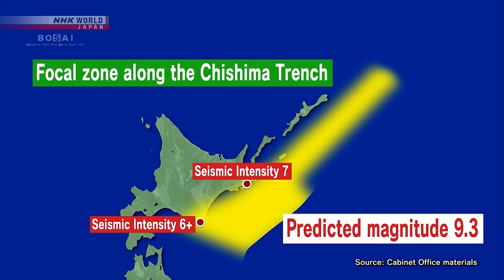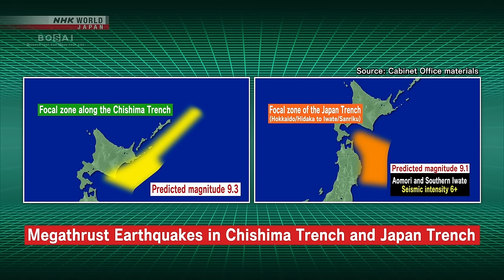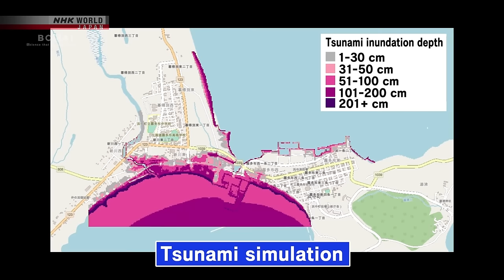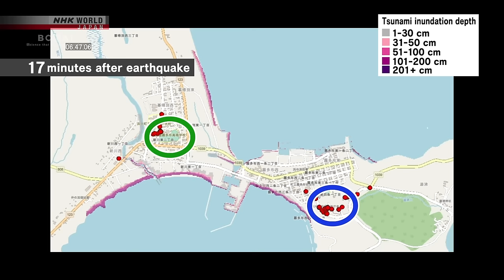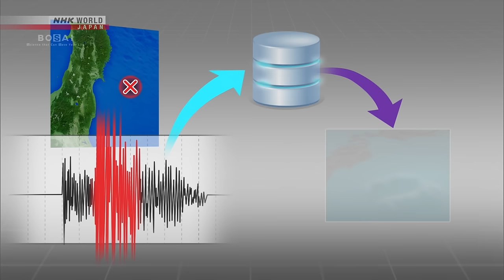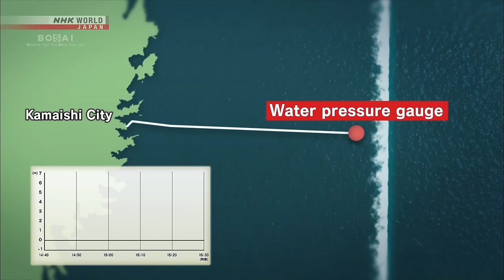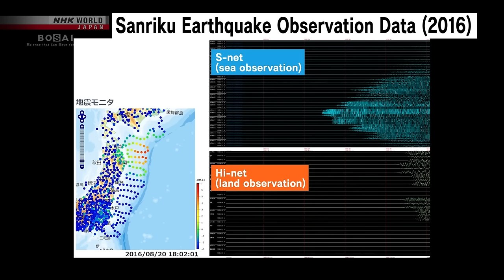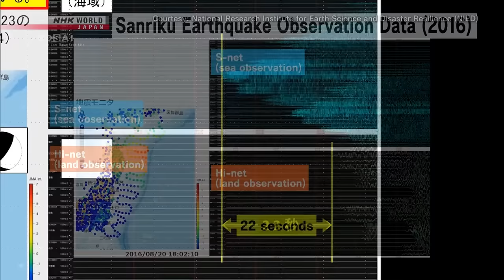Tsunami Observation - BOSAI: Science that Can Save Your Life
One of the most important things to do to save lives from a major tsunami is to evacuate to safety as soon as possible. The key to this is fast and accurate tsunami information. Once a life-threatening tsunami is detected, people living in risk areas have to evacuate to a place where they can escape from tsunami damage. After the 2011 Great East Japan Earthquake, Japan has established a large-scale tsunami observation network on the ocean floor and is working to disseminate accurate and prompt tsunami information.